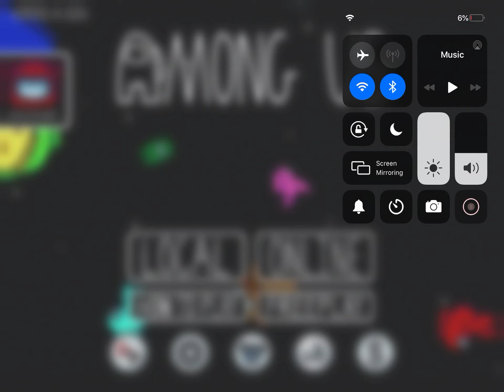When the airship came out In Among Us